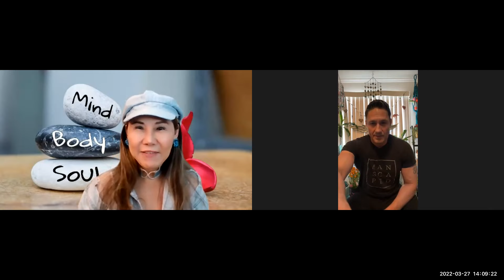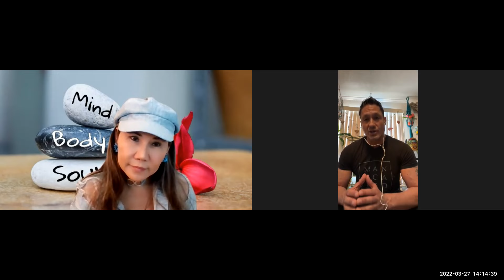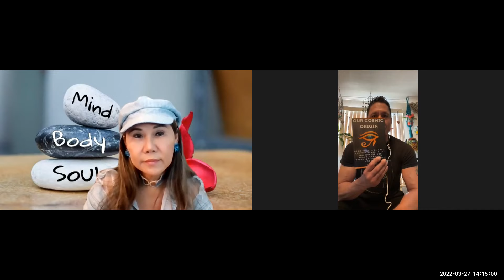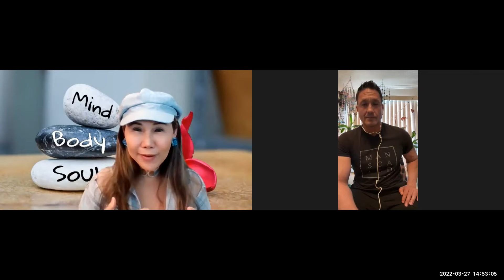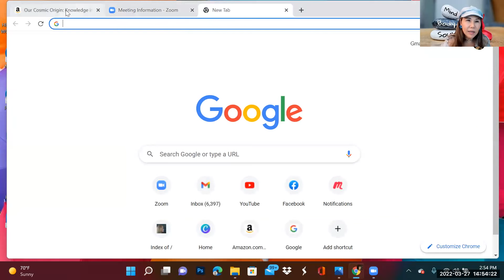The Origin of the Earth & Be prepared by 2024 by Ismael Perez Sp 15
You can watch All 4 interviews with # Ismael Perez ( Project Restoration )

This book Our Cosmic Origin

Ismael is an awakened star seed with memories of an ancient galactic war that took place in our galaxy and has been getting downloads about galactic and cosmic intel for many years now.  In this book , he proposes the idea that mankind’s origin was cosmic and galactic revealing a higher  cosmology involving the existence of endless worlds and other universes .  He believes himself to be one of many many cosmic ambassadors that have incarnated at this time to help restore the earth in its rightful place in the galactic and cosmic community.

Follow is Instagram at projectrestorationzion1

To buy His book please go to this link :